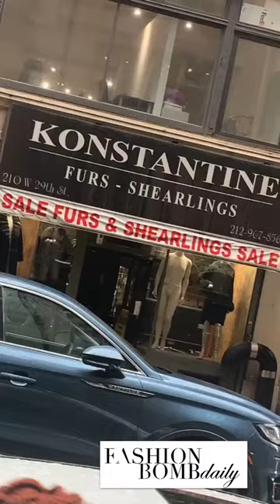Konstantine Furs in New York City: Store Your Winter Furs for the Summer for a Steal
It’s important to store your Furs during the summer months! @konstantinefurs has affordable storage options, so your coats look like new once the temperature drops!
If you are in newyorkcity , visit them at 210 W 29th St
New York, NY 10001. KonstantineFurs cleans, conditions and stores your furs and has the best prices in newyork ! Tell them we sent you.
Claire is wearing a Noir tee by @shopdiamantnoir , @chantillybird shorts, a balmain blazer and @sybg.co heels available at FashionBombDailyShop.com. DM or email if you want your brand featured here!

 Created in August 2006 by journalist Claire Sulmers, Fashion Bomb Daily provides daily doses of chic to savvy stylistas. Recognizing there were few print and online sources for multicultural fashion, Claire took her interests in style and writing to create the number one online destination for global chic seekers with a penchant for all things fabulous. Readers log on to The Fashion Bomb for its fresh takes on fashion news and stories, along with its boutique spotlights, exclusive editorials, magazine scans, fashion show reviews, trends, wardrobe advice, celebrity looks for less, and tips on how to break into the industry from the best in the business. Fashion Bomb Daily enjoys 2.4 million monthly visitors and 1.4 million Instagram followers.